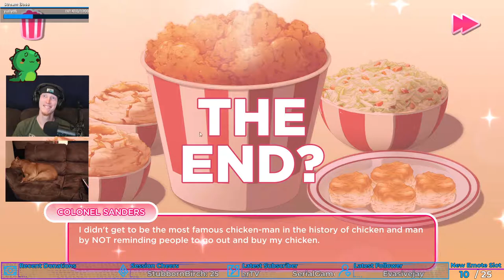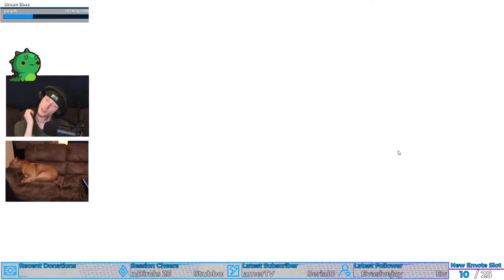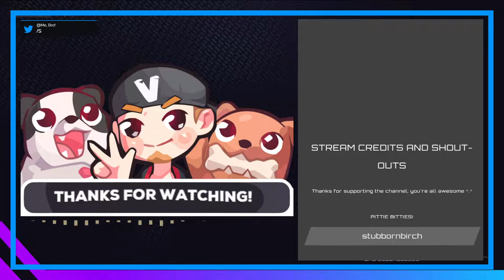Finale | I Love You, Colonel Sanders! A Finger Lickin’ Good Dating Simulator #7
Finale of "I Love You, Colonel Sanders! A Finger Lickin’ Good Dating Simulator"!